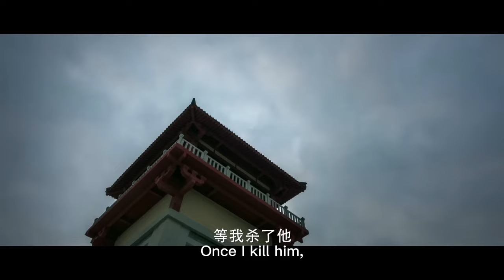【Full Movie】虐心虐戀！ 他和她天生就不能在一起，卻難逃命運的糾纏愛上彼此｜天盛長歌 陳坤 倪妮